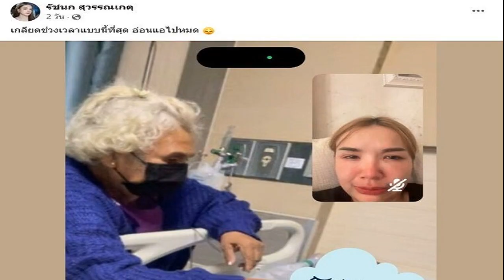ชูศักดิ์ หวั่นสภาเลื่อนถกอีก ย้ำไม่ใช่ตัวกม นิรโทษกรรม เป็นแค่รายงานผลการศึกษา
16 ต.ค. 2567
16:24 น.
ชูศักดิ์ ยันพรุ่งนี้ ร่างรายงานนิรโทษกรรมเข้าสภาฯ ย้ำไม่ใช่ตัวกฎหมาย ชี้ข้อสังเกตระบุชัด เป็นเรื่องอ่อนไหวทางการเมือง

เมื่อวันที่ 16 ต.ค.2567 นายชูศักดิ์ ศิรินิล รัฐมนตรีประจำสำนักนายกรัฐมนตรี ในฐานะประธานคณะกรรมาธิการ (กมธ.) วิสามัญศึกษาพิจารณาแนวทางการตราพ.ร.บ.นิรโทษกรรม สภาผู้แทนราษฎร กล่าวว่า กมธ.ยังคงยืนยันว่าสภาฯ ควรจะพิจารณาผลการศึกษาในวันที่ 17 ต.ค. เนื่องจากรายงานดังกล่าวมีการเลื่อนเสนอสภาฯ มาแล้ว 2 ครั้ง เกรงจะสร้างความสับสนว่าที่เลื่อนไปเป็นเพราะอะไร เราอยากชี้แจงให้ทุกฝ่ายเข้าใจเหมือนกันกับผลการศึกษา

เท่าที่ฟัง เหมือนยังสับสนอยู่ว่า การพิจารณารายงานดังกล่าว เป็นการพิจารณากฎหมาย ทั้งที่ไม่ใช่แต่เป็นเพียงการพิจารณารายงานการศึกษาแนวทางการตรากฎหมาย ว่าควรมีแนวทางอย่างไรเท่านั้น ยืนยันว่าไม่ใช่ยกเลิกกฎหมาย ไม่ใช่การแก้ไขกฎหมาย และไม่ใช่ว่าควรนิรโทษกรรมหรือไม่ควรนิรโทษกรรมมาตรานั้นมาตรานี้
แต่ผลของรายงานที่จะเสนอสภาฯ มีเพียงการรับทราบการศึกษาของ กมธ. ส่วนท้ายที่สุดจะเป็นอย่างไร จะยกร่างกฎหมายอย่างไร หรือจะเสนอกฎหมายนิรโทษกรรมแบบไหน เป็นเรื่องของคนที่มีอำนาจเสนอกฎหมาย

“ยืนยันไม่ได้ยกเลิก ไม่ได้แก้ไข ไม่ได้เปลี่ยน กฎหมายต่างๆ ยังมีอยู่เหมือนเดิม เช่น มาตรา 112 ยังมีอยู่เหมือนเดิมไม่ได้แตะต้อง จึงเห็นว่าเรื่องนี้ควรจะพิจารณาต่อไป เพราะสภาฯ เพียงแค่รับทราบ ส่วนจะดำเนินการอย่างไรต่อเป็นเรื่องของหน่วยงานที่เกี่ยวข้องจะพิจารณาต่อไป” นายชูศักดิ์ กล่าว

เมื่อถามถึงความกังวลในข้อสังเกตที่เกี่ยวข้องกับมาตรา 112 นายชูศักดิ์ กล่าวว่า ในเรื่องข้อสังเกตมีการระบุด้วยซ้ำว่ามาตราเหล่านี้ เป็นมาตราที่มีความอ่อนไหวทางการเมือง ฉะนั้น หากจะพิจารณายกร่างกฎหมายในอนาคตอย่างไร ก็ต้องนำข้อเท็จจริงตรงนี้ไปพิจารณาด้วย และไม่ได้บังคับว่ารัฐบาลจะต้องทำตามนี้
เมื่อถามว่าพรรคร่วมรัฐบาลบางพรรคยังมีความกังวลเรื่องนี้อยู่ ได้มีการพูดคุยกันแล้วหรือไม่ นายชูศักดิ์ กล่าวว่า ตนพยายามอธิบายแบบนี้ว่าไม่ใช่การพิจารณาร่างกฎหมาย แต่รายงานฉบับนี้มีการเลื่อนมาแล้ว 2 ครั้งจึงควรได้รับการพิจารณา ซึ่งที่ประชุมสภาฯ มีมติแค่รับทราบรายงานเท่านั้น

เมื่อถามย้ำว่าได้มีการคุยในคณะกรรมการประสานงานพรรคร่วมรัฐบาล (วิปรัฐบาล) เรียบร้อยแล้วใช่หรือไม่ว่าจะนำเข้าที่ประชุมสภาฯ วันที่ 17 ต.ค.แน่ นายชูศักดิ์ กล่าวว่า ตนได้คุยกับประธานวิปว่าจำเป็นต้องพิจารณาเพราะเลื่อนมา 2 ครั้ง และกมธ. ก็เตรียมการแล้วว่าจะต้องพิจารณา

ส่วนจะพิจารณาได้หรือไม่ได้ จะทันหรือไม่ทันนั้น เป็นอีกเรื่อง เนื่องจากวันที่ 17 ต.ค. จะพิจารณาญัตติด่วนด้วยวาจาขอให้สภาฯ ศึกษาปัญหา และการแก้ไขกฎหมายเพื่อป้องกันธุรกิจอันเข้าลักษณะการกู้ยืมเงินที่เป็นการฉ้อโกงประชาชนหรือแชร์ลูกโซ่ ด้วย